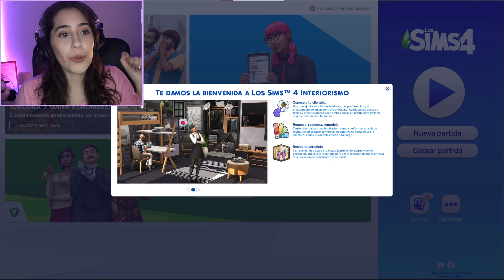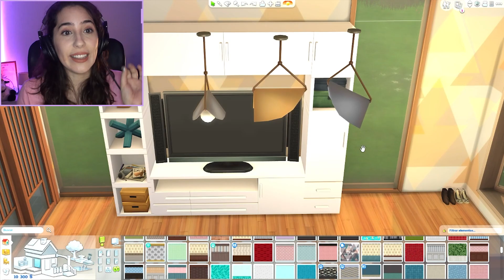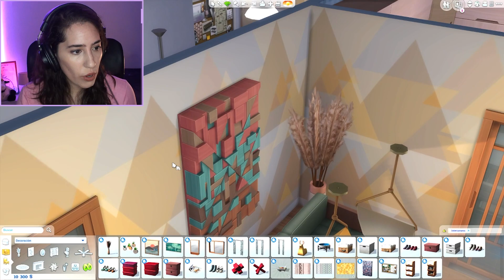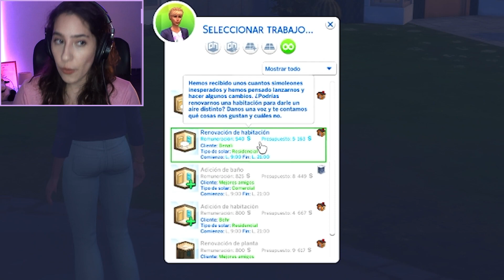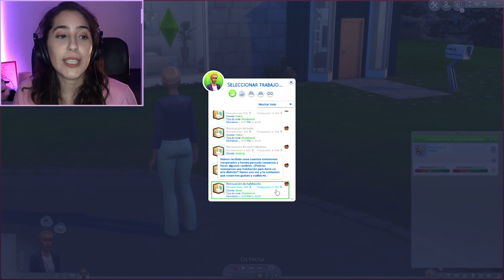LOS SIMS 4: INTERIORISMO 👷🎨 Review *COMPLETA* CUS + MODO CONSTRUIR + GAMEPLAY ✨ ¿Vale la pena?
Por fin les traigo la REVIEW del nuevo pack de Los Sims 4: Interiorismo! ✨ En esta ocasión les voy a mostrar TODO lo que trae este pack de contenido, a través de la historia de nuestra protagonista sim, Amanda Lehr, ¡una diseñadora de interiores amante de las tendencias! 🎨 Vamos a repasar todo lo que hay en el CUS, todo lo que hay en el Modo Construir, y cómo funciona el Gameplay de este pack, y al final de todo ¡no te vayas! porque te voy a contar mi opinión sobre lo que hay y si creo que vale la pena comprarlo y gastar esos u$s20 que sale.

⏰ 00:00 Introducción
⏰ 01:00 Información del pack
⏰ 02:06 CUS
⏰ 14:10 Modo Comprar / Construir
⏰ 25:28 Gameplay
⏰ 41:27 Mi opinión y primeras impresiones

Después de ver la review, contame en los comentarios 💬 si te gustó y vas a comprarlo, o si vas a esperar a algún descuento!

🕹️ MI SETUP 👇
👉 PC:
- MB B450m Gigabyte
- CPU Ryzen 5 2600
- GPU Nvidia 1650 Super
- RAM HyperX Fury 16gb (2x8gb)
- HDD WD Blue 1 TB
- SSD Kingston 240gb
👉 Monitor:
👉 Micrófono:
👉 Capturadora de video:
👉 Silla:
Grabo con OBS y edito con Premiere